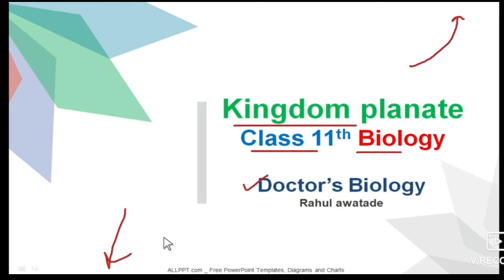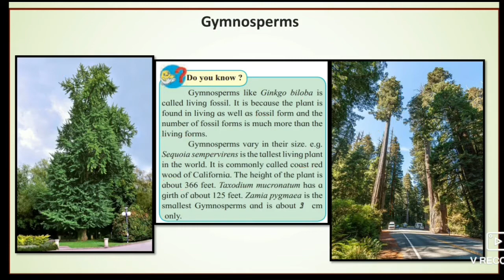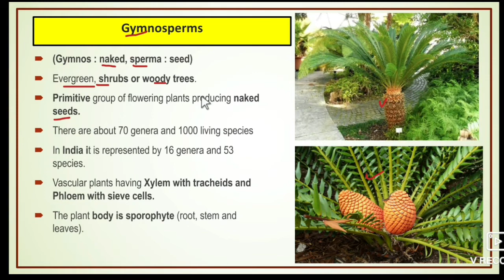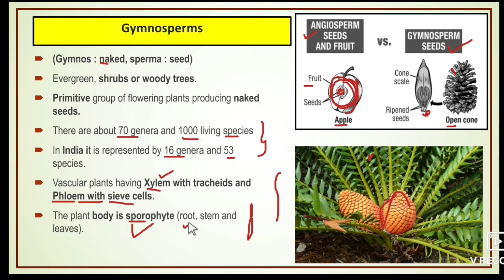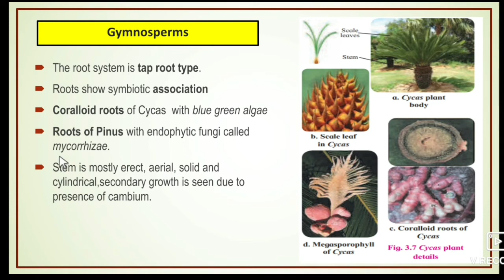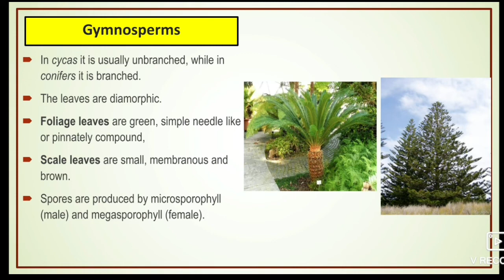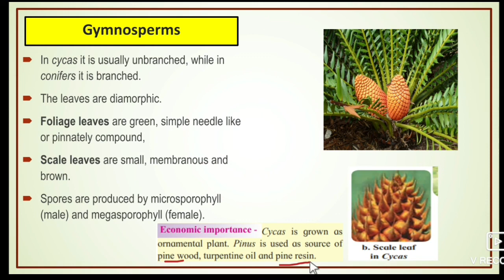Kingdom plantae class 11 Biology part 4| Gymnosperm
11th Biology Maharashtra Board

Biology Third topic Kingdom plantae
Classification of plants
Kingdom plantae
Cryptograms
Thallophyta
Chlorophyceae
Phyophyceae
Rhodophyceae

Algae
Red algae
Green algae
Brown algae

phanerogams
Gymnosperms

Kingdom plantae part 1

First topic
Living world

Second topic
Systematics of living organism